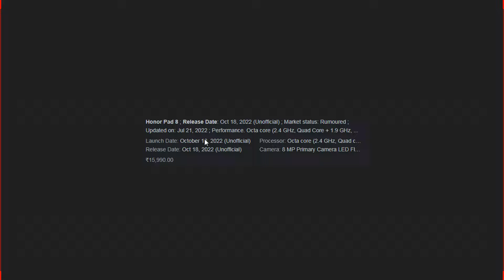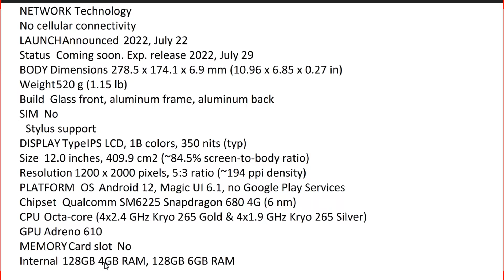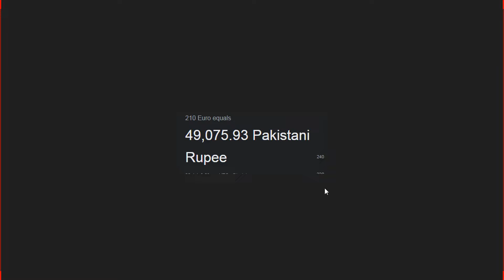Honor Pad 8 Launch Date Price in Pakistan & India | Honor Pad 8 First Look | Honor Pad 8 Review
UsamaSaeedIT UsamaSaeed

Topics covered in this video:

,1.Honor Pad 8  Launch Date in Pakistan
,2. Honor Pad 8   Launch Date in India
,3.Honor Pad 8    price in Pakistan
,4.  Honor Pad 8 price in India
,5.Honor Pad 8   First Look, Review, Specification, Price, Setup, Camera